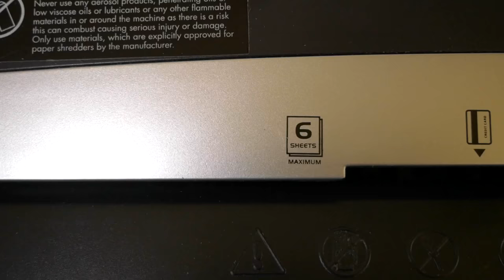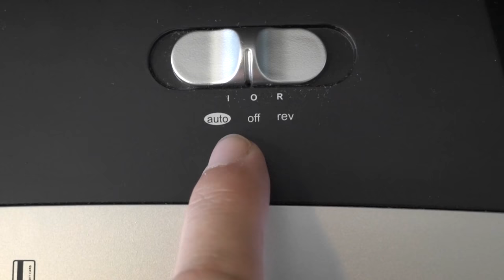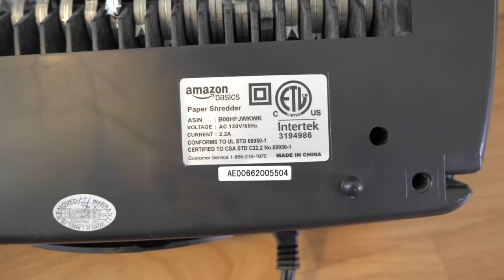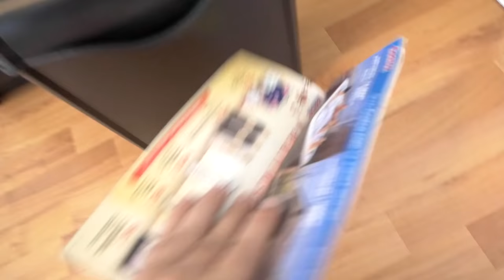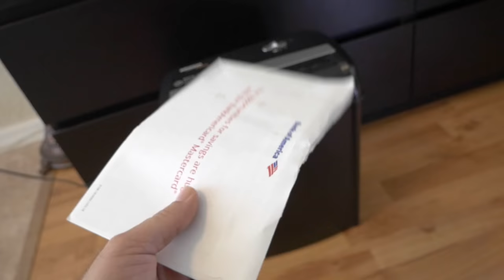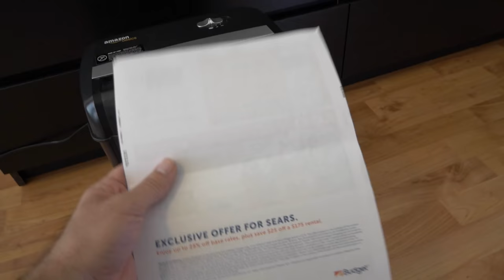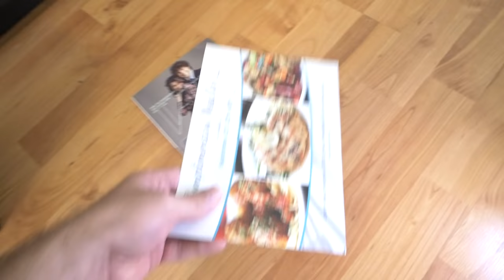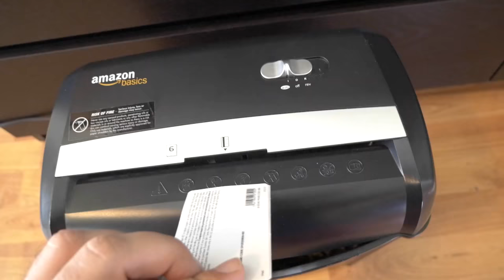AmazonBasics 6-Sheet Cross-Cut Shredder - Review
Cross-cut paper shredder with 6-sheet capacity; destroys credit cards (one at a time)
Shreded paper measures 7/32 by 1-27/32 inches
2 minute continuous run time with 30 minute cool down time; Auto start and manual reverse to clear paper jams
8.7-inch-wide paper feed; 3.8-gallon bin; thermal protection with auto shut-off
Measures 15 by 12.1 by 7.7 inches; Backed by an AmazonBasics 1-year Limited Warranty

Thoroughly shred multi-page documents (up to six sheets at a time) with this AmazonBasics cross-cut shredder. The machine quickly turns paper into strips measuring 7/32 by 1-27/32 inches. Use the shredder to destroy ATM receipts, credit-card bills, mortgage statements, pay stubs, insurance packets, and other old or unwanted info. It will even shred credit cards (one at a time), and there’s no need to remove staples or small paper clips.

Shredding important documents has become a valuable component to protecting your identity. The AmazonBasics shredder minimizes your chances of falling victim to the havoc and hassle of identity theft. From document-heavy tax season to day-to-day bills and junk mail, the shredder offers exceptional convenience and helps prevent your personal info from going public.

The AmazonBasics cross-cut shredder provides the best compromise between price and performance. Choose the cross-cut shredder when you need to stay on budget but are looking for more security than that of the strip-cut shredder.

Inserted one at a time into the designated area of the shredder, credit cards are completely destroyed, offering valuable peace of mind.

In auto mode, shredding begins once the sensor detects something to be shredded. Shredded paper then drops into the 3.8-gallon bin below, and manual reverse makes easy work of clearing any paper jams.

The cross-cut shredder will run continuously for 2 minutes before needing a 30-minute cool-down. If it shreds continuously beyond the max running time and begins to overheat, the unit will automatically shut off to protect the motor.

Perfect for light use in a small business or home office, the cross-cut shredder conveniently fits under a desk or other workstation for easy access throughout the day. Even more, the shredder removes effortlessly when it's time to empty the bin.